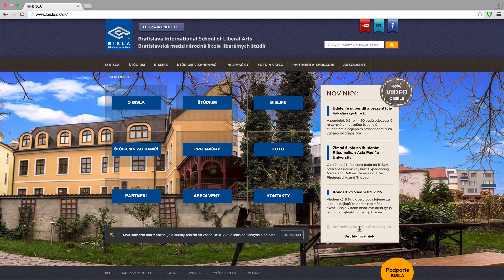Letecké zábery na BISLA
Our collage from a bird's perspective.